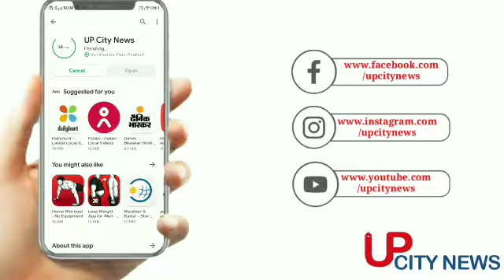Gorakhpur: सांसद रवि किशन ने छठ पर्व पर दी बधाई, घाटों का निरीक्षण कर तैयारियों का लिया जायजा